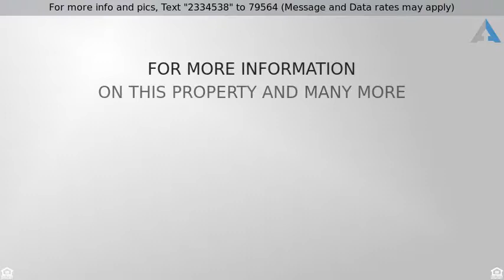Priced at $349,900 - 3770 Oneida Lane, , CO 80918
Must see updated 4-bed and 4-bath home!  Bright an

Must see updated 4-bed and 4-bath home!  Bright and open floor-plan with vaulted ceilings and tons of natural light.  Updated windows throughout the home.  Beautiful new Pergo floors throughout the main level. Bright and open kitchen with an island and tile counter-tops. Master suite has a walk in closet, 5-piece bath and soaking tub. New carpet, New Paint, New Fixtures, 6-panel doors, updated bathrooms.  New landscaping, new concrete patio, 2011 roof replaced. Too many updates to name, must see the home to appreciate!